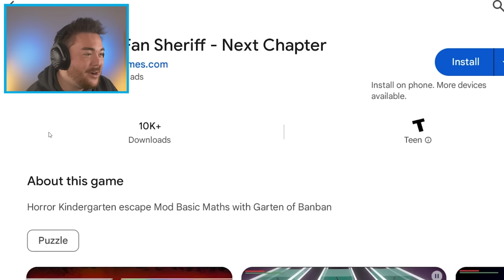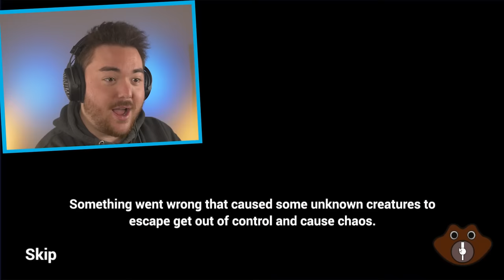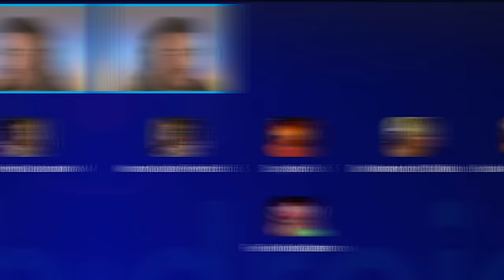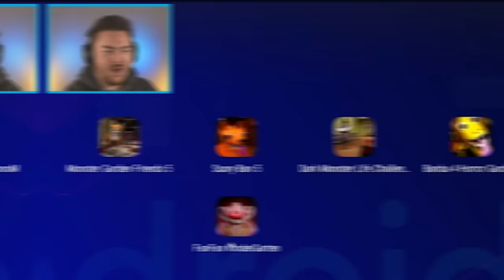PLAYING GARTEN OF BANBAN 5 RIPOFFS… (yup, already)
What’s up MA DUDES! How is it going today? Today we are going to be playing Garten of Banban 5 but funny ripoffs!!! That’s right, we are looking for the worst and strangest games that are trying to copy the original game. We are heading back to the android play store to find the most terrible copycat games ever. From fake games claiming to be Garten of Banban 5, to games claiming to have secret endings, we are going to try to play all of them. They can be so funny how broken they are though, so the goal is always to find a game so bad that it ends up being good from how funny it is! In this episode though, we find some actually good games. Join me on this strange and hilarious adventure to discover what happens when we PLAY GARTEN OF BANBAN 5 RIPOFFS!!! Enjoy.